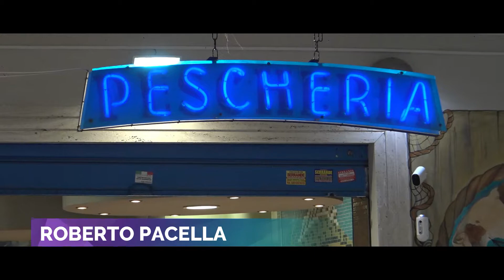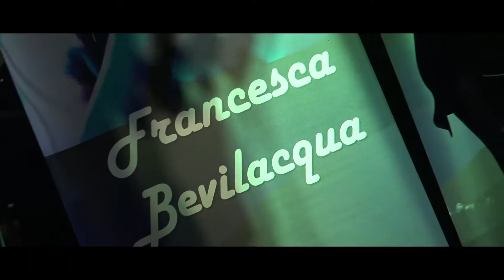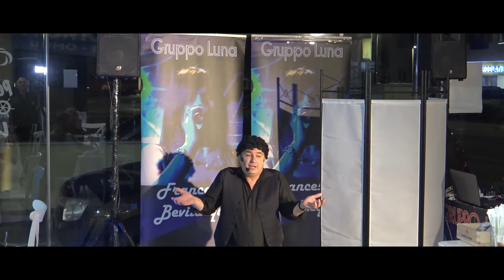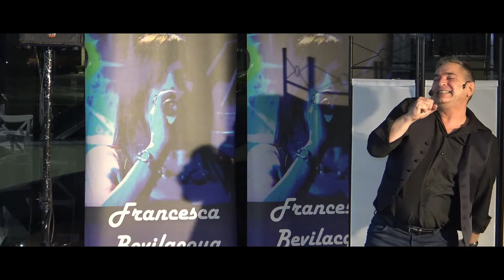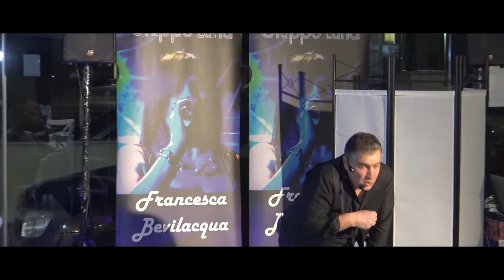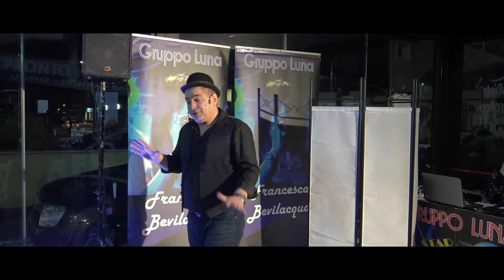Il Film della serata di sabato, 19 marzo 2022, alla RistoPescheria Lante - Ardea (RM)